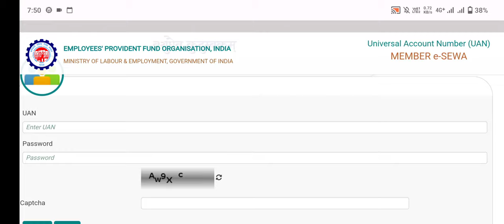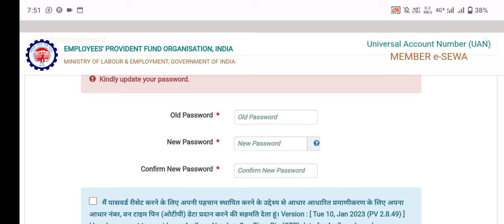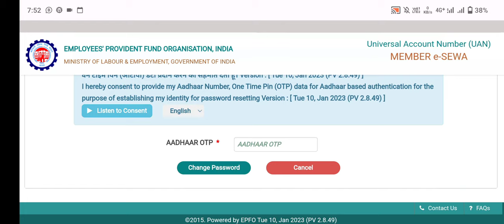😮 EPFO Big New Update 2023 | PF এর সব থেকে বড় সুখবর | PF Password Error Problem Solved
EPFO Withdrawal Process New Error 2023 in Bengali | Error While Aadhar Authentication | PF NEW ERROR

PF Withdrawal Process New error 2023
PF Withdrawal error
Error while aadhar Authentication

PF Portal New Update 2023 | PF Password Change কেনো হচ্ছে না | PF Portal New Error | PF New Update

PF Portal Login New Update 2023
PF Password New Update 2023
PF Portal पर हुआ बड़ा बदलाव
PF Portal पर किया बड़ा बदलाव
PF Passbook not open Solution 2023
PF Passbook Not open
Online PF ka pura Paisa kaise nikale 2023 EPFO
PF
PF Balance check karne waali website kyo nahi khul rhi hai
PF Ka paisa kaise check kare 2023, how to check pf balance online
Why PF Passbook Not open
EPS
how to check of balance online
pf account kaise check karen
pf kaise check karen
epfo balance kaise check karen
how check pf balance online
how to pf balance check
PF Passbook Portal not working 2023
PF balance Check kyo nahi ho raha hai 27 may 2023
Mobile se PF ka paisa kaise check kare 2023 PF Ka paisa kaise check kare 2023
PF Passbook portal not working 7 January 2023
 PF Balance kyo nahi dikh raha hai 7 January 2023
PF balance kyo nahi dikh raha hai
PF Balance check kyo nahi ho raha hai
Online PF ka pura paisa kaise nikale 2023
PF passbook